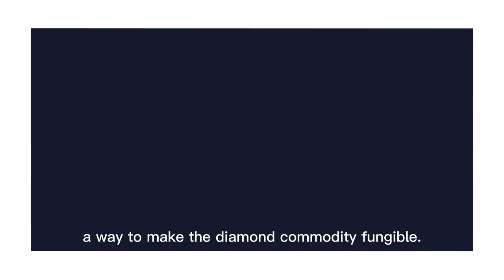Finding The Diamond Standard | Only Natural Diamonds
If you asked 5 different people how much a diamond is worth you could get 5 different answers. The Diamond Standard – a brand new asset class that looks to homogenize diamonds into a tradable asset – might just be the one answer we’ve been looking for.